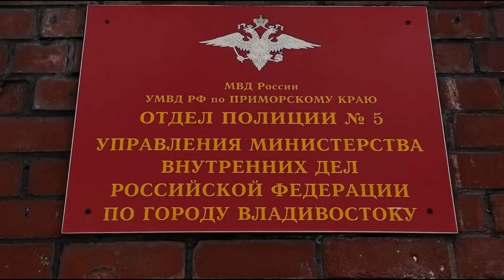Во Владивостоке полицейские задержали подозреваемого в разбойном нападении.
В дежурную часть отдела полиции № 5 Советского района УМВД России по городу Владивостоку поступило сообщение директора точки быстрого питания о том, что неизвестный мужчина открыто похитил кассовый ящик.